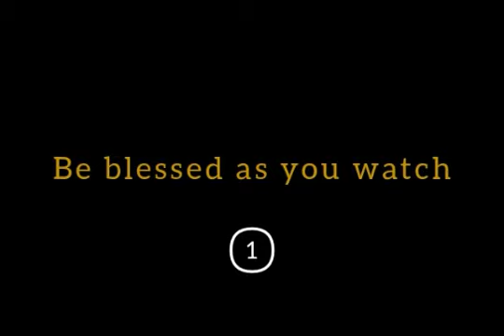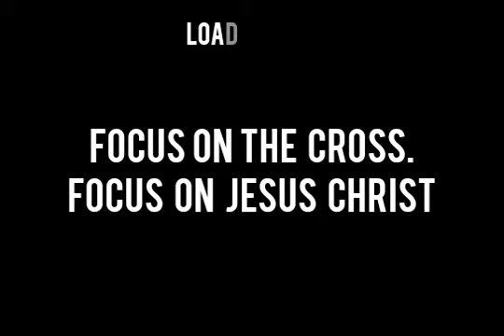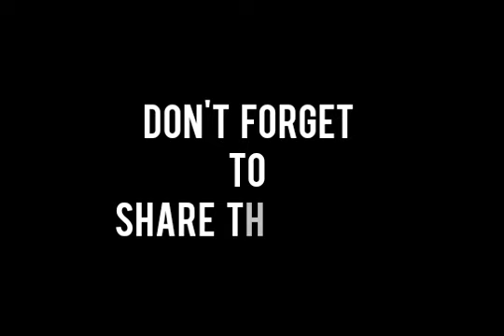Prophet Emmanuel Makandiwa - how to solve a problem that you have entered into.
Your focus can make or Mar you.